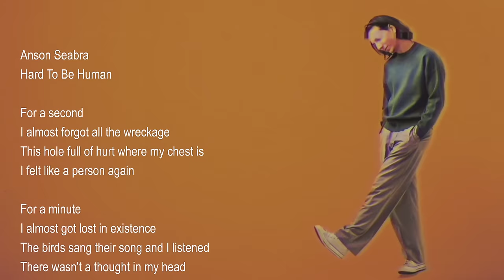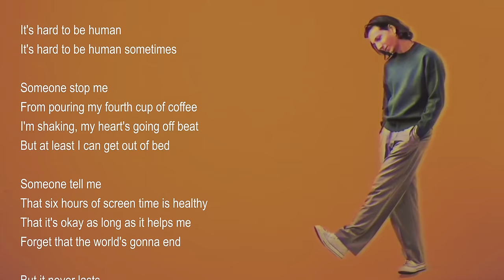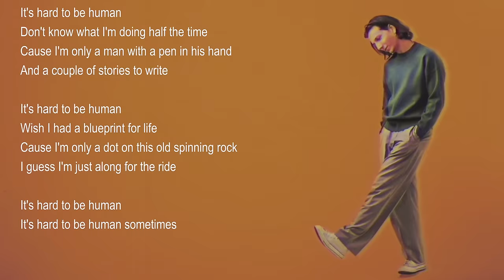Anson Seabra - Hard To Be Human (Official Lyric Video)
• Socials

Hard To Be Human - Anson Seabra (Lyrics)
For a second
I almost forgot all the wreckage
This hole full of hurt where my chest is
I felt like a person again

I almost got lost in existence
The birds sang their song and I listened
There wasn't a thought in my head

But it never lasts
I just fall right back

It's hard to be human
Don't know what I'm doing half the time
Cause I'm only a man with a pen in his hand
And a couple of stories to write

Wish I had a blueprint for life
Cause I'm only a dot on this old spinning rock
I guess I'm just along for the ride

It's hard to be human sometimes

Someone stop me
From pouring my fourth cup of coffee
I'm shaking, my heart's going off beat
But at least I can get out of bed

That six hours of screen time is healthy
That it's okay as long as it helps me
Forget that the world's gonna end